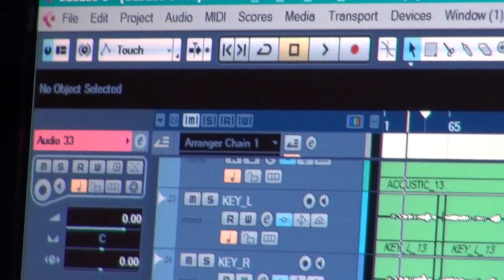SELL OUT NA SNEMANJU V ŠTALCARJIH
Tudi ko gremo snemat nov material, ne moremo iz svoje kože. Klobasa na klobaso, pečenica na pečenico, krvavica na krvavico. Skratka zabava, seveda pa je poleg tega nastal tudi dober material za novo ploščo. V videu si lahko ogledaš, kaj je zabeležila Sell Outer-SKA kamerca :)